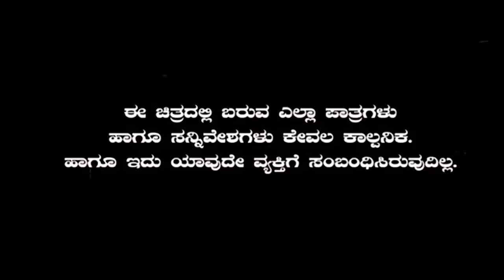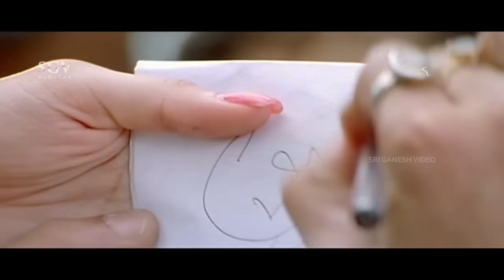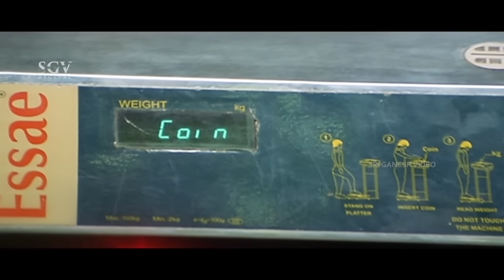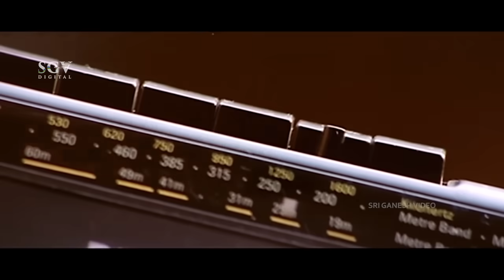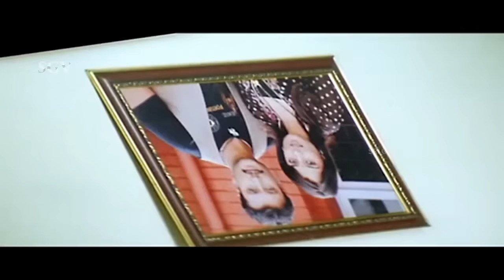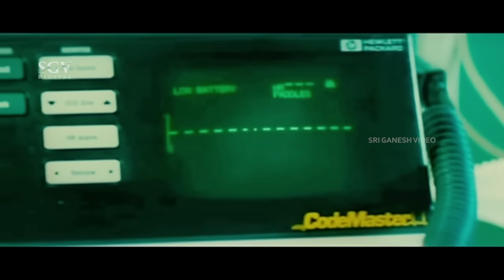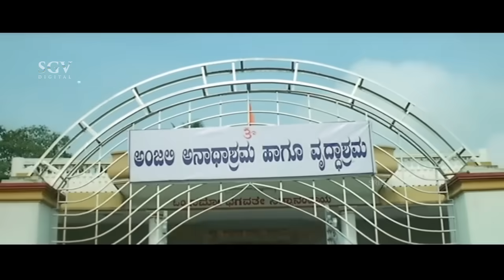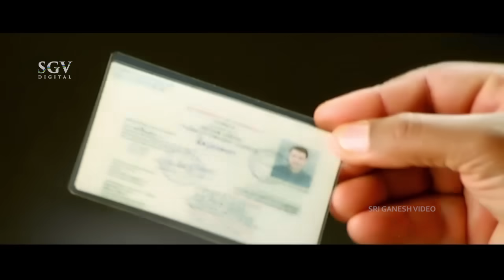Prince - Kannada Full HD Movie | Darshan | Nikita Thukral | Jennifer Kotwal | Shobhraj | Avinash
Watch Darshan & Nikita Thukral's  Prince Kannada Full HD Movie. On SGV Digital - Kannada Full Movies YouTube Channel.

Starring: Darshan, NikitaThukral, JenniferKotwal, Shobhraj, Avinash, Adi Lokesh, Rangayana Raghu, Suchendra Prasad, Ganesh Rao, Ramesh Bhat, Shankar Rao, Swasthik Shankar, Omprakash Rao, Ravi Chethan, Bullet Prakash, Rekha Kumar, Sangeetha, K V Manjaiah, Mandeep Roy, Ravindranath, Sathyajith, Manmohan

Director: N Omprakash Rao
Banner: Sandesh Combines
Producer: Sandesh Nagaraj
Story: Dennisa Prakash
Screenplay: N Omprakash Rao
Dialogue: M S Ramesh
Lyrics: V Nagendra Prasad, Jayanth Kaikini, Yogaraj Bhat, Kaviraj
Year: 2011

1) Benglooralli Song || Tippu || V Nagendra Prasad

2) Khushiyalli  Song || Shaan, Rita || Jayanth Kaikini

3) Sanje Timealli Song || Jassie Gift, Anuradha Bhat || Yogaraj Bhat

4) Sarvadhikaari Song || Priya Himesh || Kaviraj

5) Karnataka Bumper Song || Shankar Mahadevan || V Nagendra Prasad

Prince – ಪ್ರಿನ್ಸ್2011*SGV